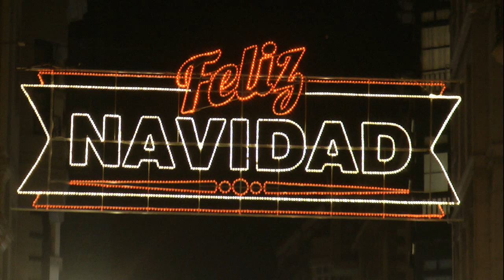Nº 18 2/2 Rubén Vega Historiador PREMIO Juan A. Rubio SOCIEDAD CULTURAL GIJONESA Asturias.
LA SOCIEDAD CULTURAL GIJONESA, con motivo del XXII PREMIO Juan Ángel Rubio Ballesteros entregándolo a la merecidas MUYERES DE IKE Por su forma de entender la lucha obrera estas grandes y únicas muyeres.
El local estaba lleno a rebosar otro año más triunfo en todos sus aspectos esta Sociedad cultural que tanto años lleva.
Asistieron al acto personalidades de la cultura gijonesa, políticos y luchadores sindicalistas, trabajadores-as.
Hablamos con ellos.
Jóse (ELCAMARONIN)
CULTURAL SOCIETY GIJONESA occasion of the XXII AWARD Juan Angel Rubio Ballesteros handing the IKE Muyeres merited by his understanding of the workers' struggle these great and unique Muyeres.
The place was packed another year triumph in every respect this cultural society that takes both years.
They attended the event Gijon culture personalities, politicians and union activists, workers-as.
We talked to them.
Jóse (ELCAMARONIN)